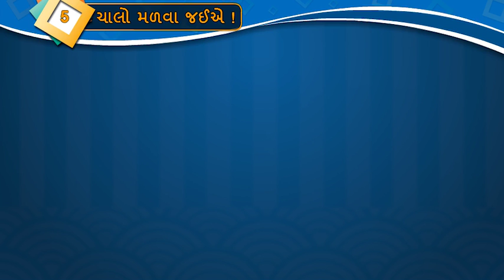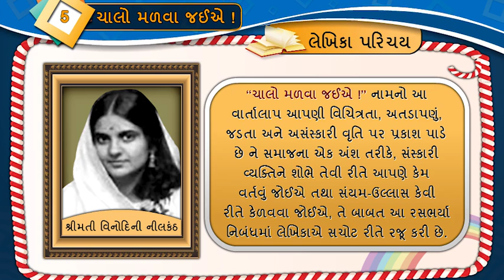વિનોદીનીબેન નીલકંઠ || Vinodiniben Nilkanth